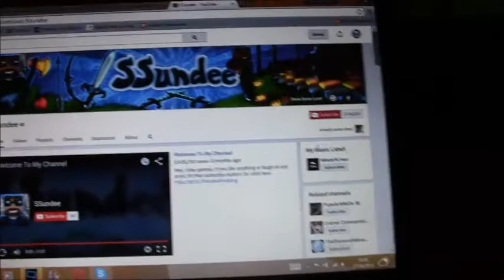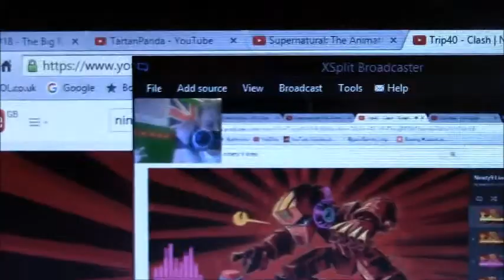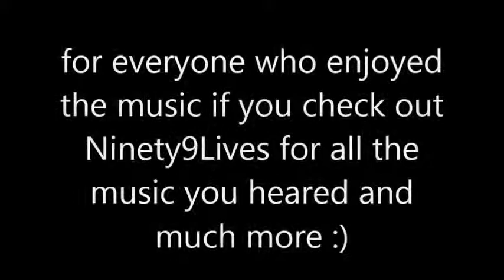Sunday Vlog #12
More of a overlook about the new software than anything else abs about a new hopefully none copyright music channel which is.